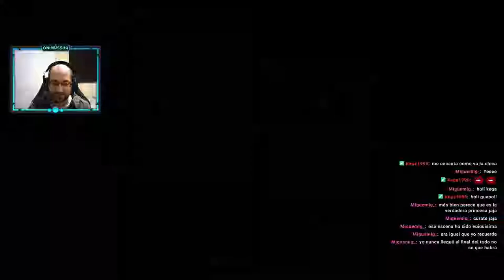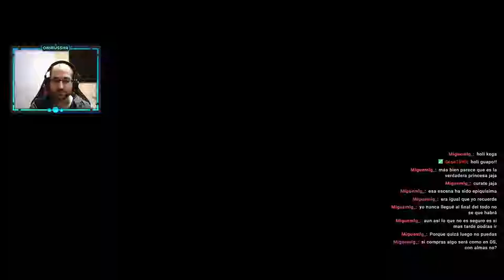Onimusha: Warlords [Remaster] - Episodio 5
¡Continuamos con la serie! gameplay en español de Onimusha Warlords,

Onimussha es un juego action-rpg, con variedad de puzles, enemigos y una buena curva de dificultad (sobre todo para su época) el juego tiene estética mitológica asiática y la aventura comienza en mitad de una guerra entre dos reinos donde sus líderes, los grandes Daimyos de Japón, Dosan Saito y Nobunaga Oda, se ven inmersos en una de las más cruentas guerras que la historia japonesa ha conocido.